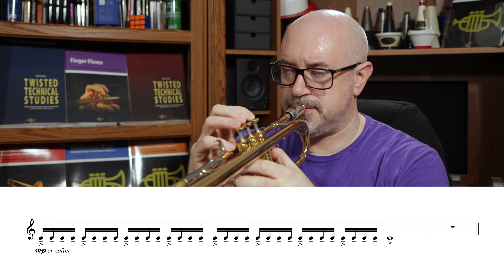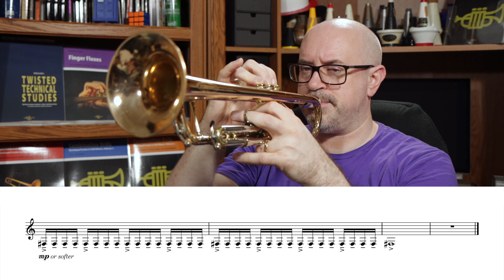Time to rebalance some mouthpiece pressure...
Welcome to another GoPractice session in November 2022. In this one, we're playing just Exercise 3 from Set 11 of the Daily Drills, our tonguing exercise. In this exercise, I'm experimenting with how hard I'm gripping the trumpet, in order to cut down my mouthpiece pressure a little.

The video introducing this set can be found on that page.

Here are links to download any previous sets you may not have yet:

Interested in taking a lesson with Bryan?

or listen wherever you get your podcasts!